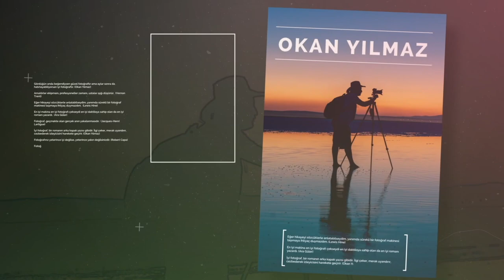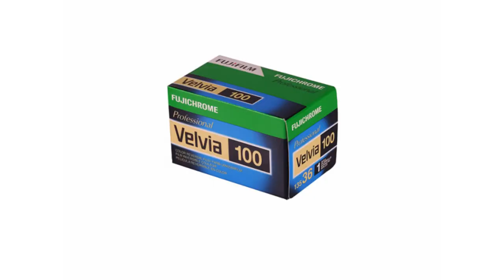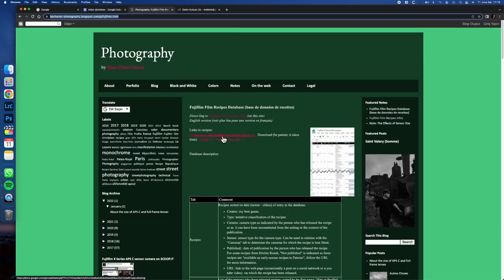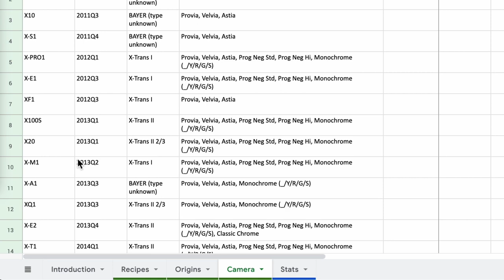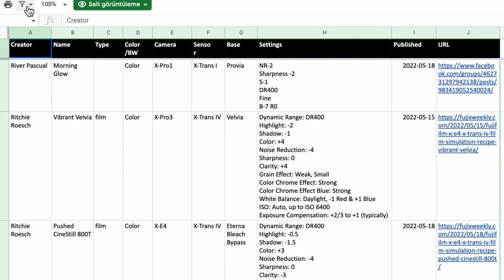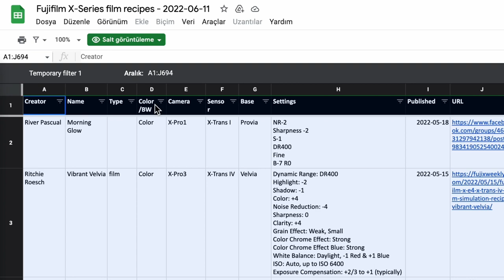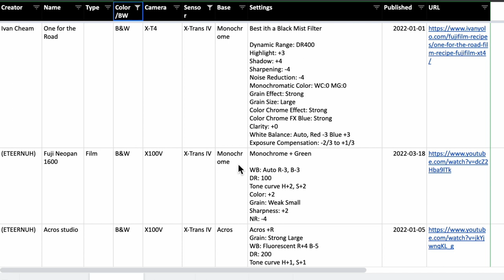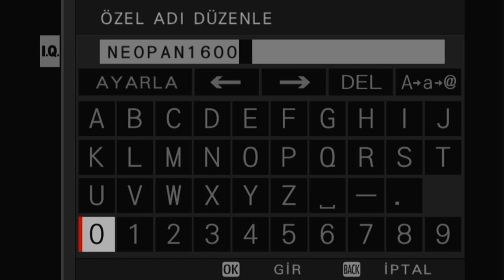Dev Kaynak: 690+ Film Simülasyonu Reçetesi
Bugün sizlerle tam bir hazine paylaşacağım. Listeyi nereden indirebileceğinizi ve nasıl kullanabileceğinizi aktaracağım. İçinde 694+ tane film simülasyon reçetesi içeren ve sürekli güncellenen bu veritabanını merak ediyorsanız, haydi buyurun.